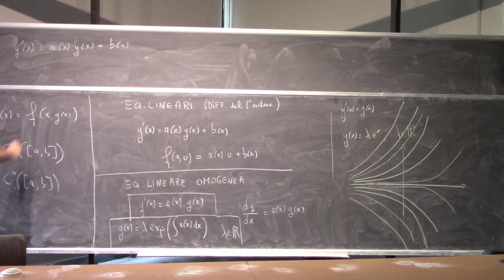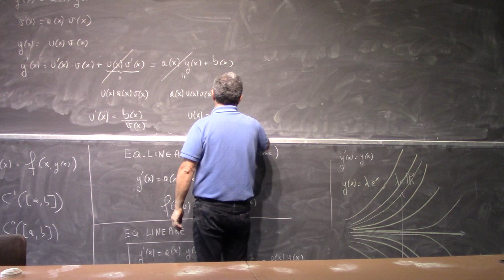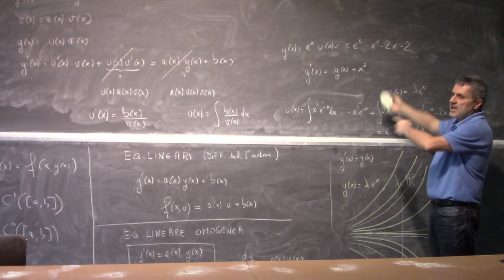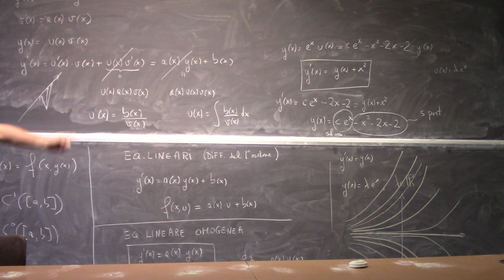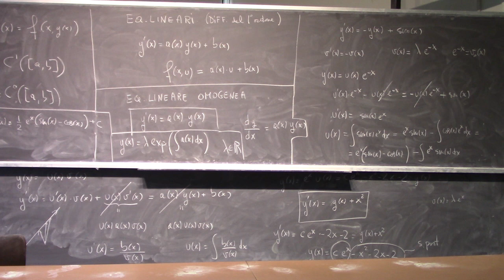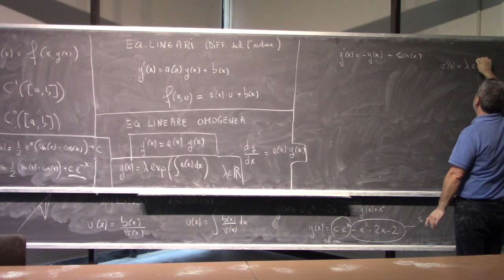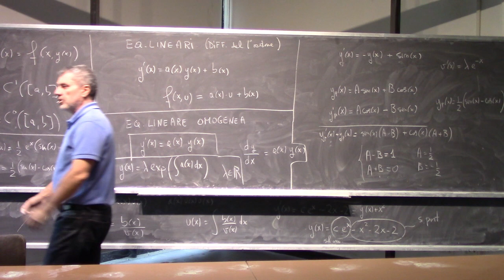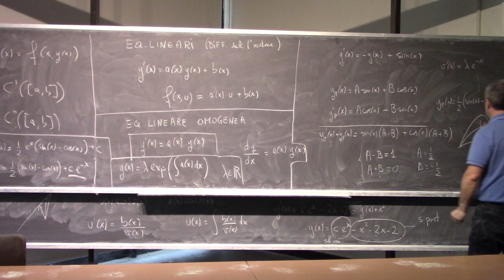Analisi Matematica II Lezione 29d